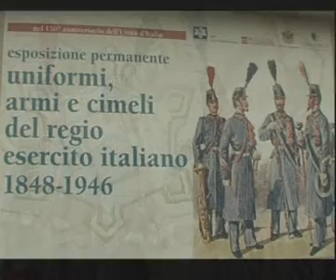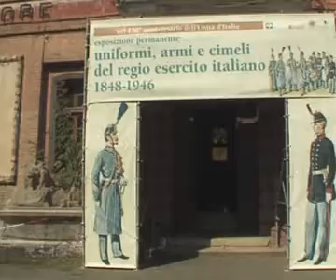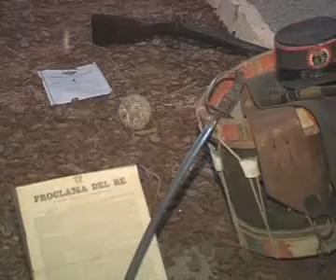Museo storico delle uniformi militari di Alessandria in Cittadella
Breve filmato di come si presenta il museo storico delle divise situato all'interno della cittadella, storica fortezza che grazie alle sue dimensioni dei bastioni e vie sotterranee ha ottenuto il pregio di essere una delle più grandi di Europa. Più avanti verrà messo il sito vi ringraziamo anticipamente per la vostra attenzione:)